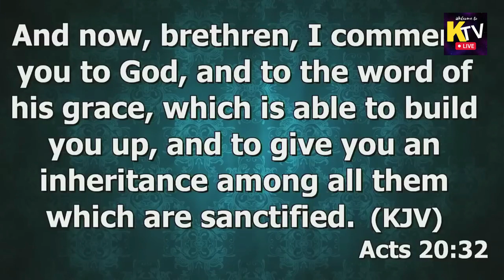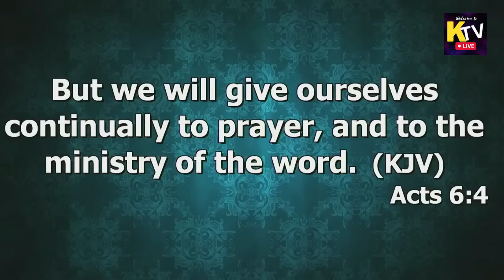STRATEGIES TO PROVOKE FRUITFULNESS | APOSTLE JOSHUA SELMAN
Strategies To Provoke Fruitfulness | Koinonia Live Tv | Apostle Joshua Selman

We believed that you have been blessed by this video.

This is a divine platform dedicated to drawing you into a profound and intimate connection with God. As Apostolic advocates, our mission is to facilitate a genuine Koinonia experience—a deep and personal communion with the Divine. Thank you for being a part of our community, where God's grace and love abound.

Together, let us deepen our connection with the divine, for it is in unity that we truly find the essence of Koinonia